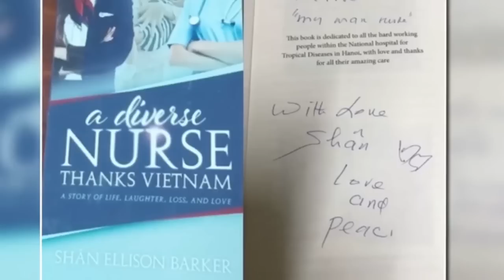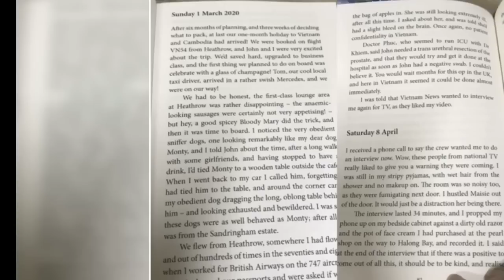Khóc … ngày đến VN … khóc … ngày trở lại Việt Nam … ÁNH NHÌN ra sao của một câu chuyện nổi tiếng ?